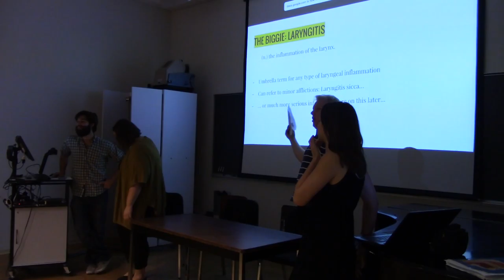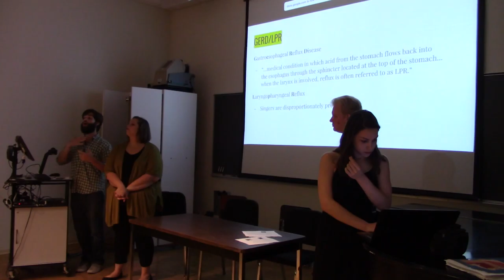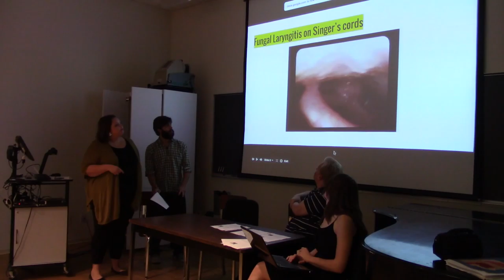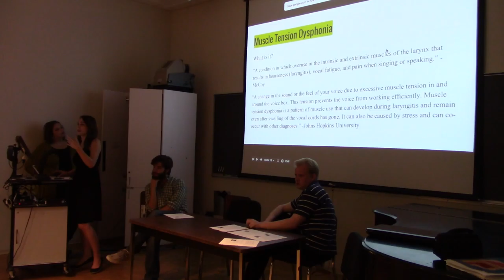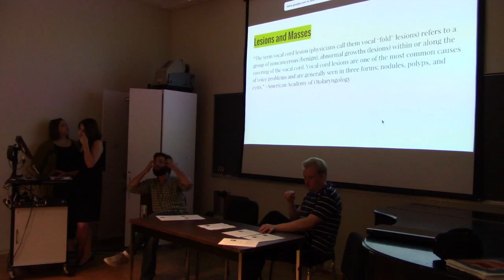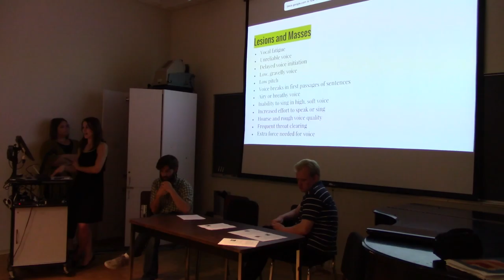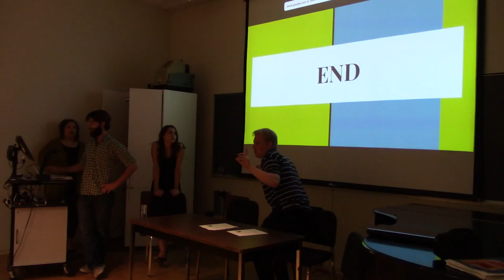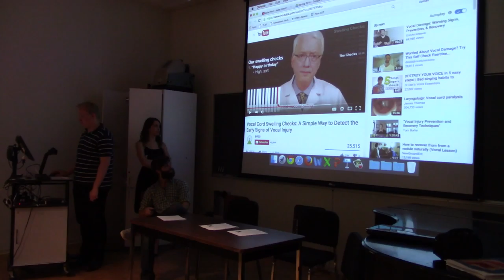4 12 16